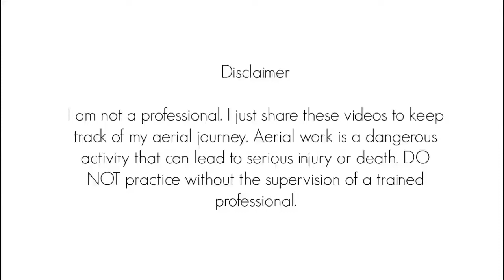Escorpión Una Pierna // Single Leg Scorpion (Aerial Silks//Danza Aérea)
Also known as: Single Leg Scorpion
También conocido como: Escorpión con una pierna